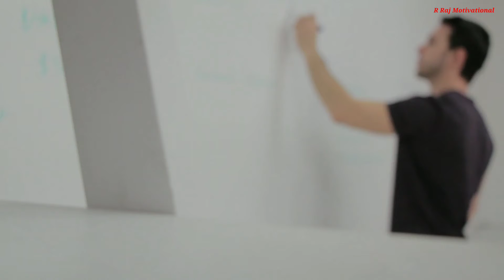Reet motivational status|| Reet exam special video || student motivad